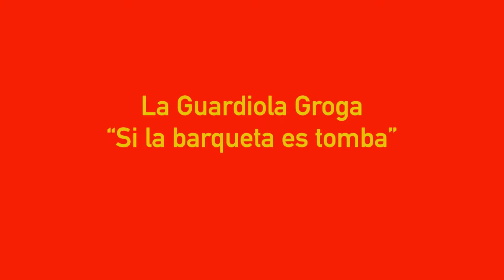La Guardiola Groga - "Si la barqueta es tomba"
Gràcies!